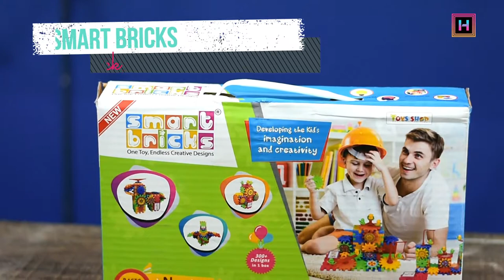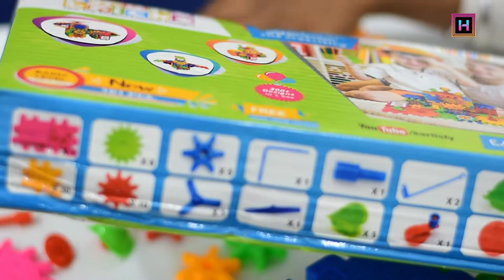Educational Kit Smart Bricks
About this video-this is the best educational kit for kid this toy developing the kid's imagination and creativity, this improve thinking skill, increase social skill, increase memory power, boost creativity, build confidence.The most innovative and learning toy for your young minds

Our some other video that you must watch